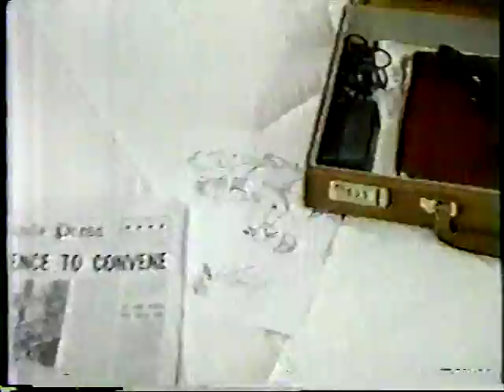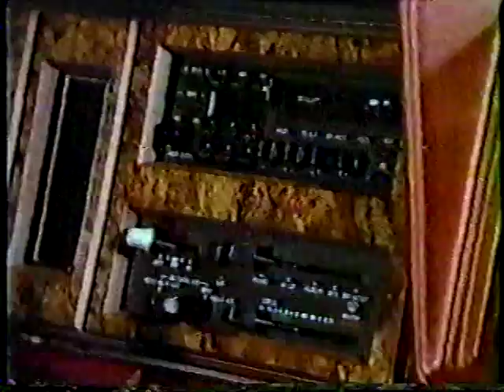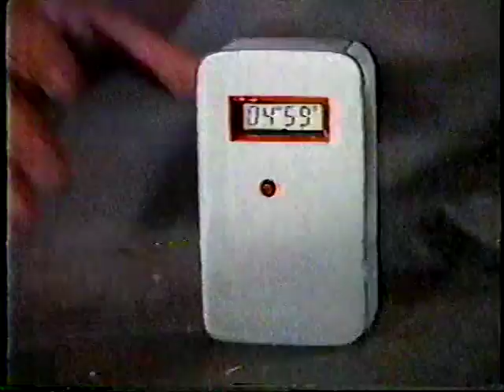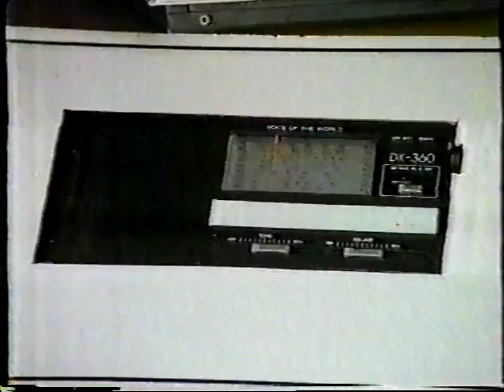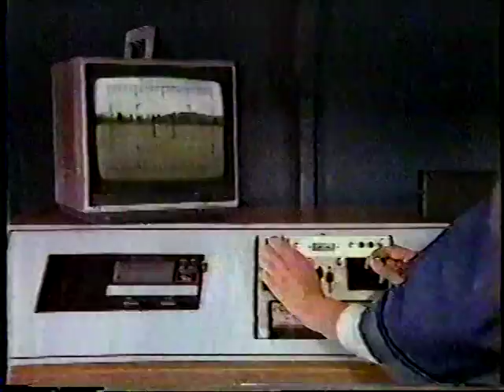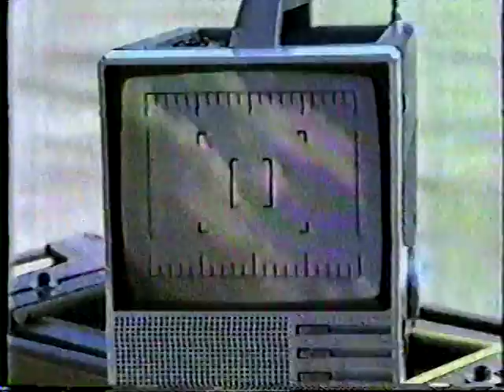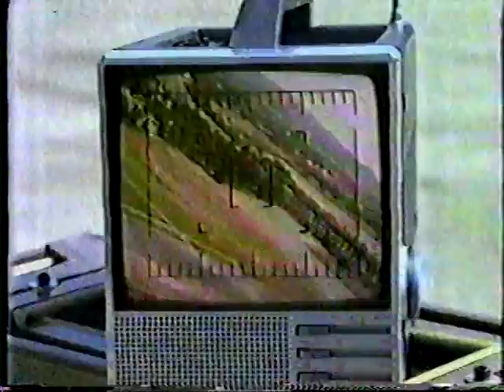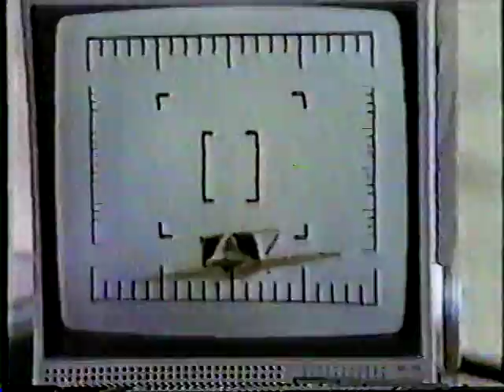The Wizard S01E05 An Inside Job